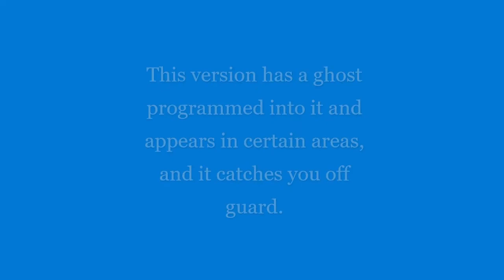Gm Shambles but its haunted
Since Halloween is around the corner I thought I might as well play the haunted version of a very famous gmod map.
The ghost gets a few scares out of me.